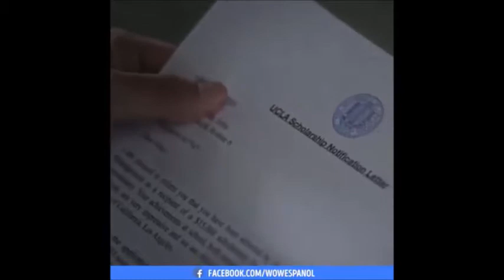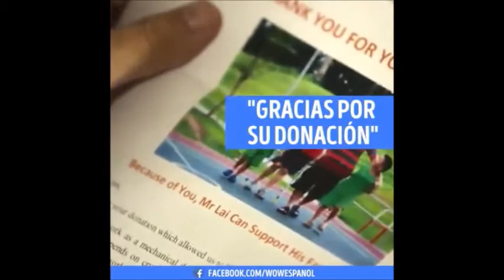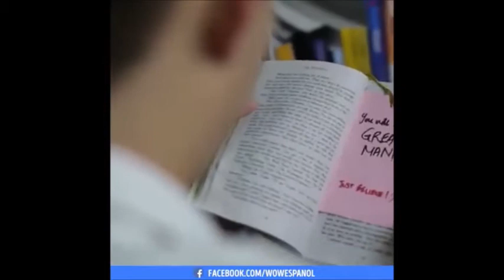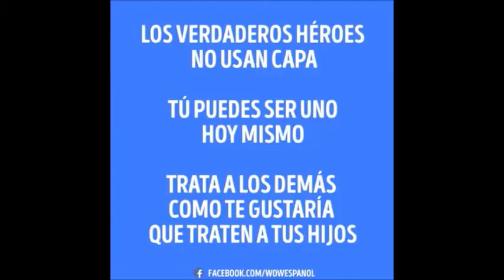Cruza tu Jordán- Pastor Pedro Sanchez M. Domingo 18 de junio, 8:00 am.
Además del mensaje de nuestro invitado especial, tuvimos un programa especial para festejar a papá.

Dios bendiga a todos los padres de familia.

Nuestra Misión es:
Enseñar a los hijos de Dios a oír lo que Él está revelando, y a obedecer lo que nos está mandando hacer. Y así ayudar a los miembros a descubrir y activar las capacidades que Dios les ha dado para que se sientan seguros de su identidad.

Nuestra Visión es:
Que la Iglesia Cristiana sea una iglesia fuerte en México, que establezca una generación nacida de nuevo. Y que la iglesia San Pablo se convierta en el corazón espiritual del país para que México viva por primera vez de acuerdo con el plan de Dios.

Propósito: Hacer de México una nación de Adoradores.

Nuestro lema:
Donde la vida se transforma en el sueño de Dios.